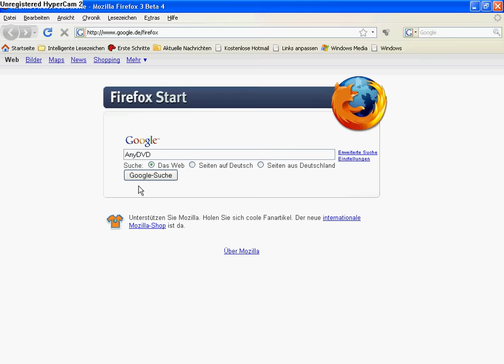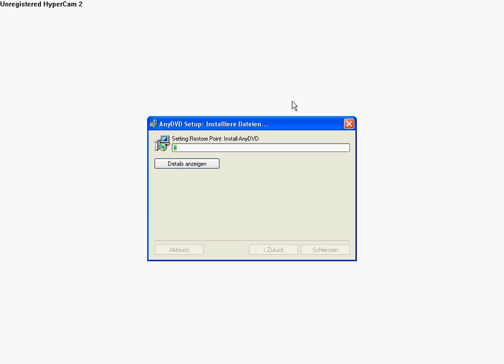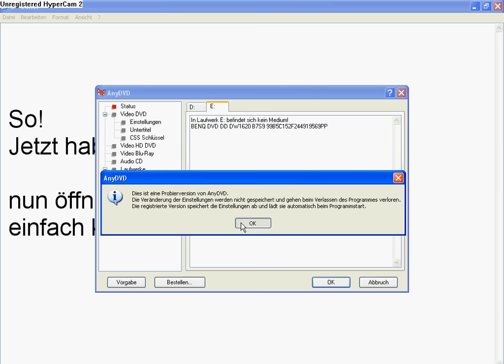kopiergeschützte DVDs auf die Festplatte ziehen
Mit anydvd könnt ihr den Kopierschutz auf der DVD
umgehen!!! Einfach bei Google.de AnyDVD eingeben und auf den ersten link klicken, dann downloaden.